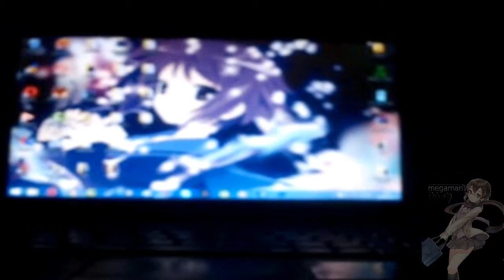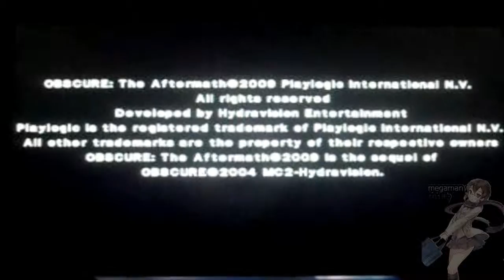Obscure The Aftermath